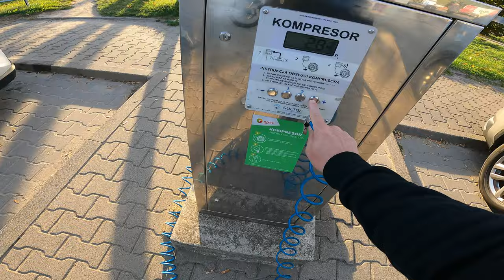4K End of September Daily observation #1 Scrambler 1200 XC. Daily commute. City ride. RAW sound. POV